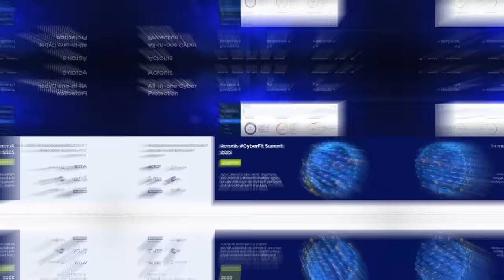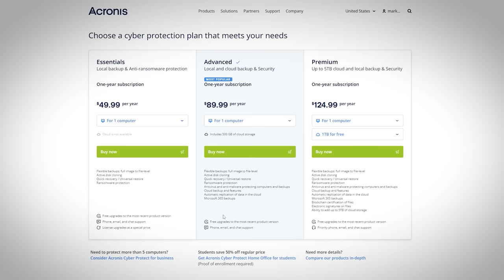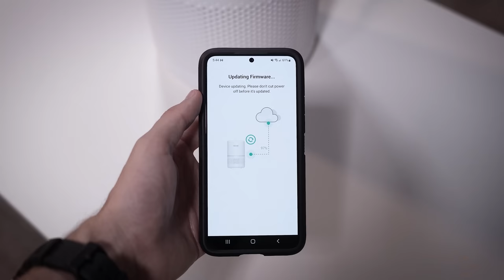Deep-Cleaning a Viewer's DIRTY Gaming PC! - PCDC S3:E7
Check out Levoit, the #1 Air Purifier brand on Amazon!

Another gross gaming PC makes its way into the office! Let's give it a makeover! By the way, if you live in the Orlando, FL area and have a dirty system, apply to have it cleaned for free today!

🎬 My studio gear:
2x Pixio PX277 Prime 165Hz IPS Monitors